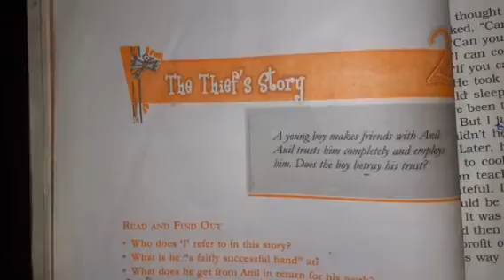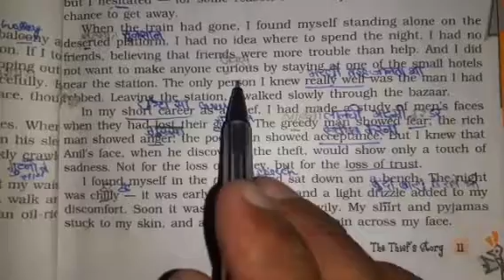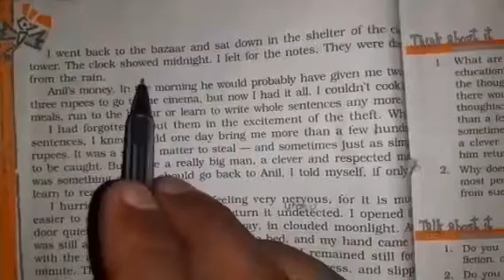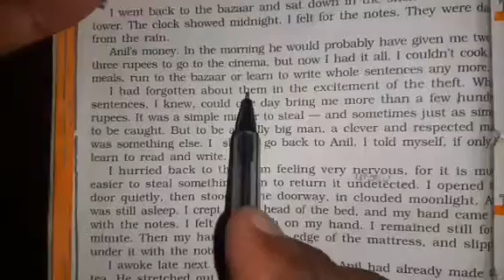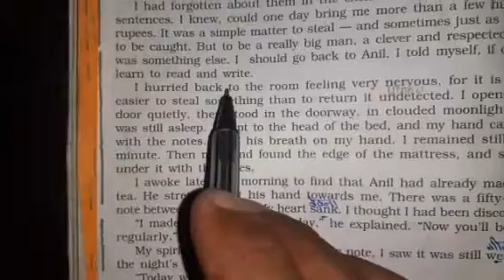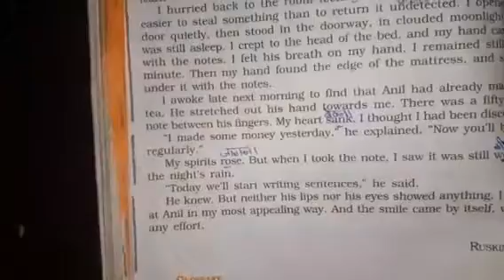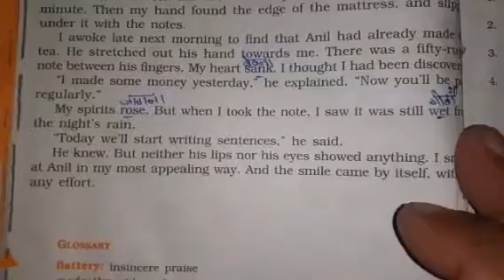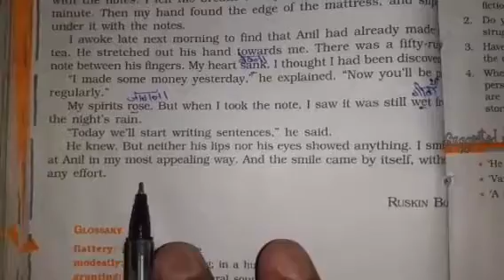CLASS X ENGLISH (THE THIEF'S STORY-PART2) 19/5/20 BY BALRAM SHARMA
Line to line explanation of the chapter. Word meanings to write in English notebook.